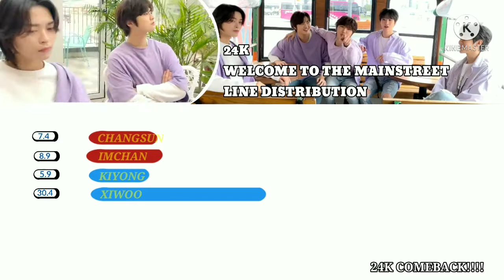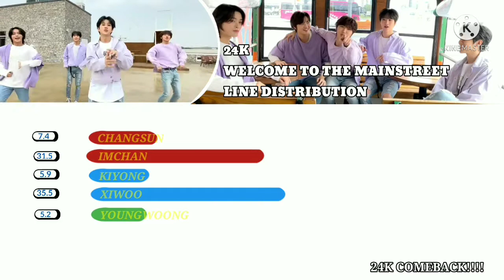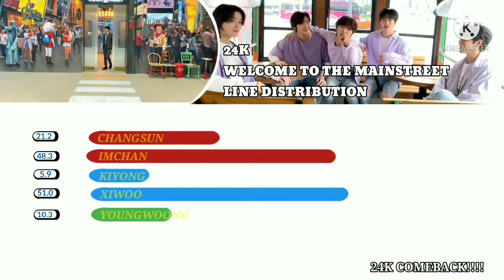•24K - WELCOME TO THE MAINSTREET ( LINE DISTRIBUTION).